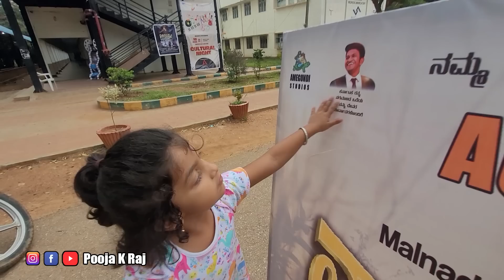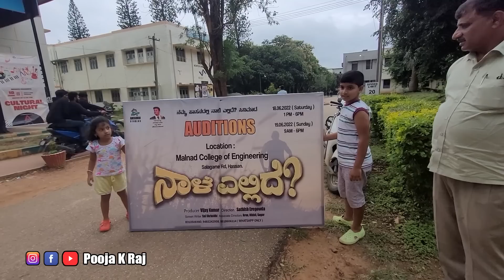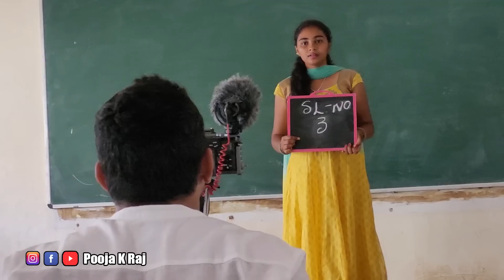Naale Ellide Movie Audition | ನಾಳೆ ಎಲ್ಲಿದೆ ? ನಮ್ಮ ಮೊದಲ ಸಿನಿಮಾ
ನಮ್ಮ ಮೊದಲ ಸಿನಿಮಾ " ನಾಳೆ ಎಲ್ಲಿದೆ ?" | Naale Ellide Movie Audition |